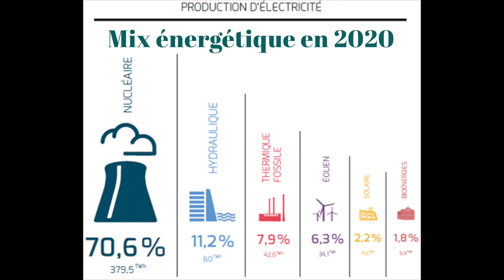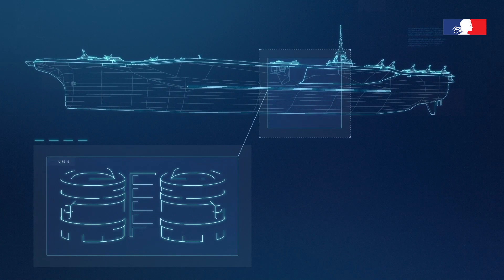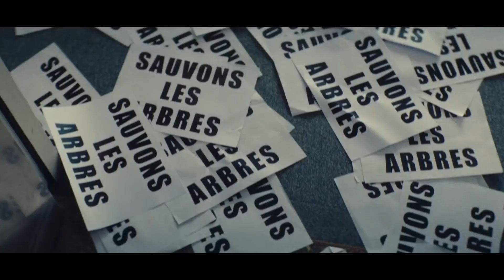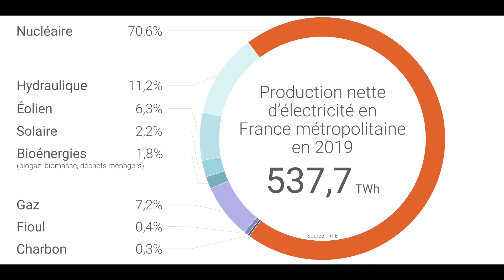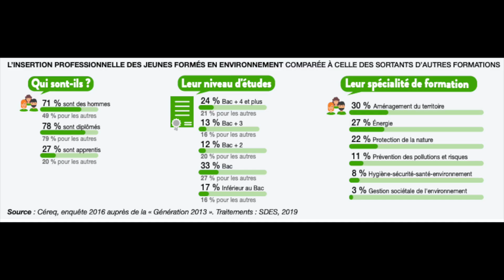Le problème avec la transition énergétique 🌱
Lorsque nous avons préparé le Grand Oral tous ensemble, beaucoup de sujets étaient liés de près ou de loin à la transition énergétique !
C'est pourquoi j'ai choisi de traiter ce sujet en vous racontant l'histoire de l'énergie en France, quels choix avons-nous fait, pourquoi, et quelles sont les différentes technologies qui existent aujourd'hui pour produire de l'énergie !

RDV chaque dimanche pour une nouvelle vidéo ! 😘
La bise 💜

MES SOURCES

Incident à l'EPR de Taishan en Chine : un réacteur a finalement été mis à l'arrêt - L'express

The 2nd atomic bomb Fat Man being wheeled out and the bombing of Nagasaki in HD

Comment réduire les émissions de gaz à effet de serre de 50% ?

Le « grand carénage » du parc nucléaire français : enjeux et modalités de la prolongation du fonctionnement des centrales

Où en est le nucléaire en France ?

Les formations environnementales mènent-elles à l'emploi ?

TOUS MES CONSEILS POUR PRÉPARER UN ENTRETIEN DE MOTIVATION !

TOUS MES CONSEILS POUR PRÉPARER TON GRAND ORAL - L'EBOOK GRAND ORAL !

TOUS MES CONSEILS POUR COMPLÉTER TON DOSSIER - L'EBOOK PARCOURSUP !

00:00 - INTRO
03:08 - HISTORIQUE
07:31 - LES ANTINUCLÉAIRES
14:12 - LES ÉNERGIES RENOUVELABLES
16:47 - AUCUNE SOLUTION PARFAITE
21:53 - ETUDIER DANS LE DOMAINE DE L'ENVIRONNEMENT
23:21 - CONCLUSION

RETROUVE MOI SUR INSTAGRAM ICI POUR TOUT SAVOIR SUR TON AVENIR !

Si tu as des questions liées de près ou de loin à l'éducation n'hésite pas à me les poser dans les commentaires je serai ravie d'échanger avec toi, et peut-être que cela fera l'objet d'une prochaine vidéo ? 😊